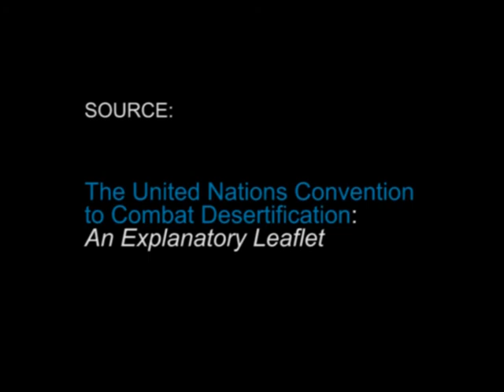Can you hear the trees?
My contribute to "This is Planet Earth" QOOB Commissioning.
Text is an abstract of UNCCD document.

Take care with nature!